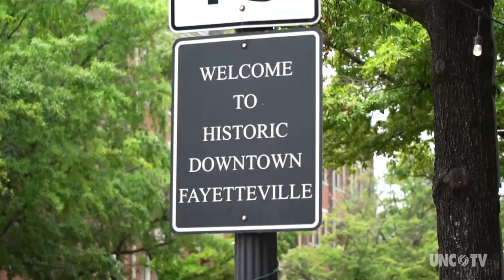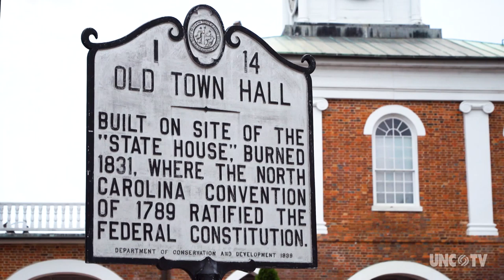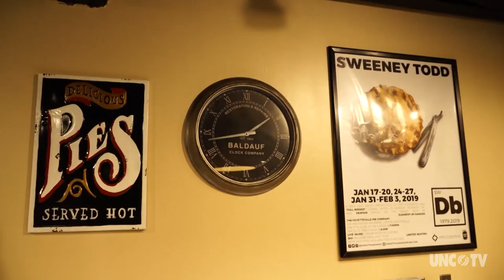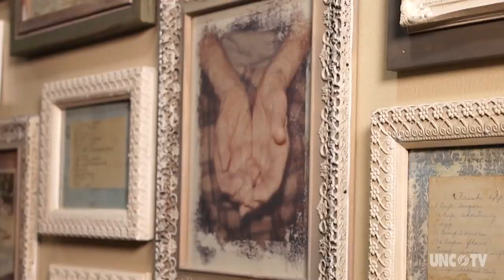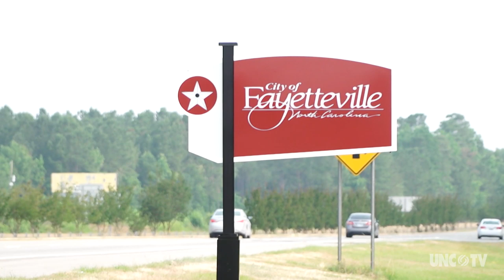A Weekend in Fayetteville | North Carolina Weekend | UNC-TV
Join Deborah Holt Noel as she shows you how to spend an entire weekend in Fayetteville with this oversized story featuring history, restaurants, shopping, museums, and even zip-lines.